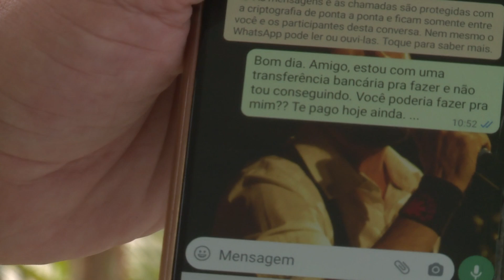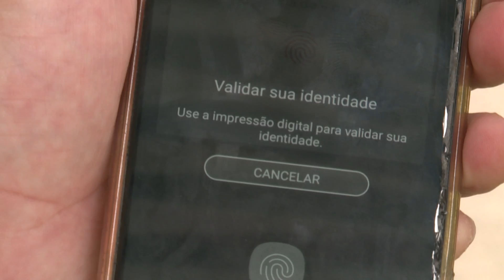DICAS PARA NÃO CAIR EM GOLPES PELO CELULAR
JornaldaTVC | Nos últimos meses, cresceu o número de denúncias de tentativas de golpes praticados por criminosos pela internet. Em diversos relatos, os usuários recebem uma ligação do próprio número. A Polícia dá dicas de como não cair nessas armadilhas digitais.